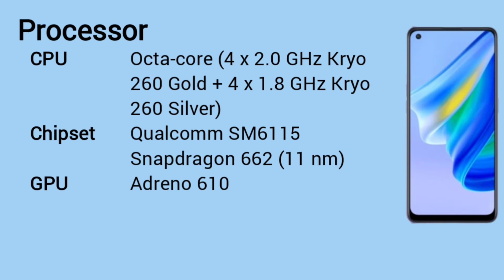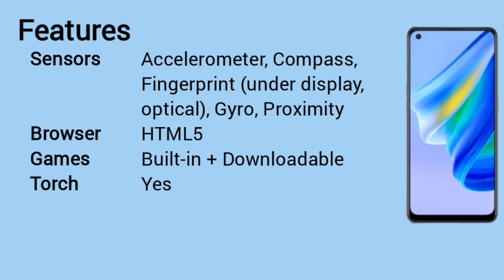Oppo Reno 6 Lite Official look, Price, Camera, Design, Specifications and Features